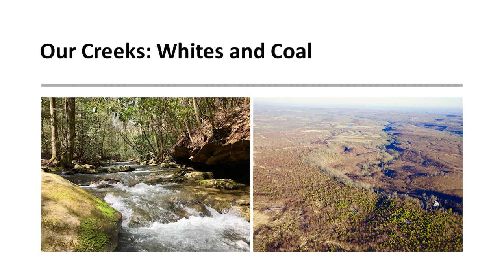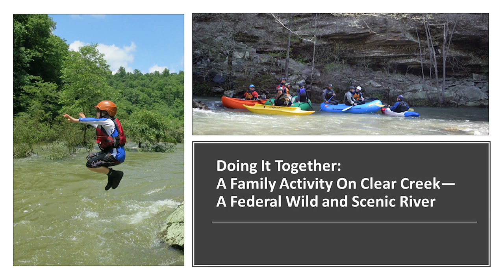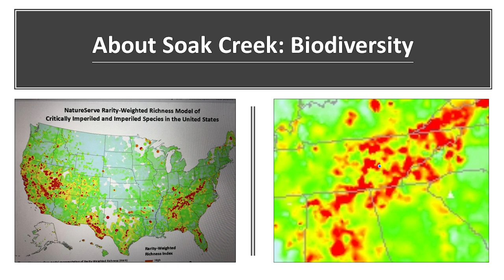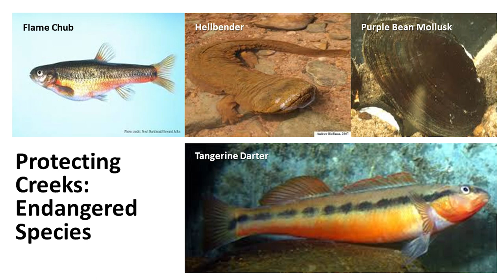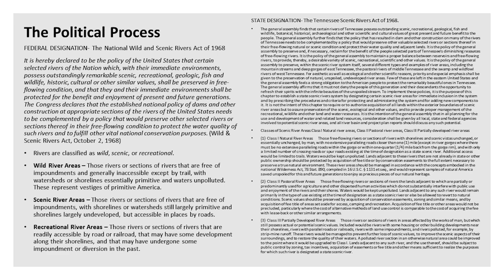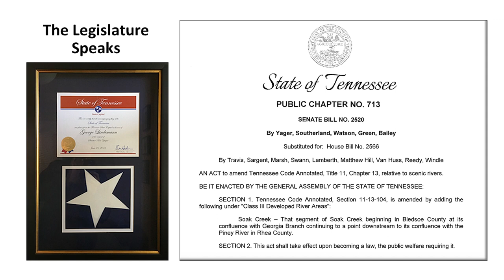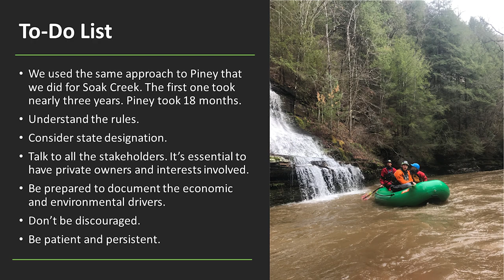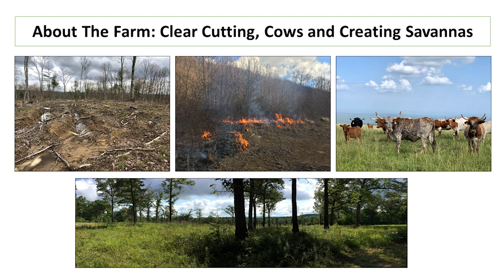George Lindemann | A Quest to Protect Wild & Scenic Tennessee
A presentation by George Lindemann on what we can do to protect the land and species of Tennessee.